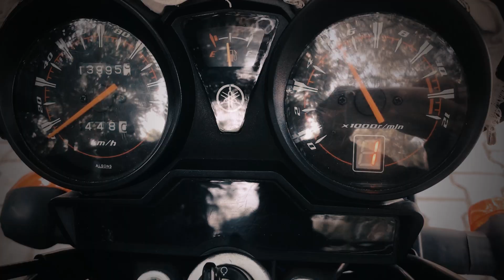Jab taq ha jan Poem \ Movie Jab taq ja Jan | bike lover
Jab tak hai jaan poem with lyrics.
Jab Tak Hai Jaan

Teri aankhon ki namkeen mastiyaan
Teri hansi ki beparwaah gustakhiyaan
Teri zulfon ki lehrati angdaiyaan
Nahi bhoolunga main
Jab tak hai jaan, jab tak hai jaan

The naughty fun in your eyes,
The carefree forwardness of your eyes,
The wavey stretching of your hair,
I'll not forget, as long as I live..

Tera haath se haath chhodna
Tera saayon se rukh modna
Tera palat ke phir na dekhna
Nahin maaf karunga main,

Your leaving hand from hands,
Your turning away from the shadows (of mine),
Your not turning back to see,
I'll not forgive,

Baarishon mein bedhadak tere naachne se
Baat baat pe bewajah tere roothne se,
Chhoti chhoti teri bachkani badmashiyon se,
Mohabbat karunga main

Your dancing freely in rains,
Your getting angry on small things without reason,
Your small, childish mischieves,
I'll love them all,
As long as I live, As long as I live..

Tere jhoothe kasme vaadon se,
Tere jalte sulagte khwabon se,
Teri beraham duaon se,
Nafrat karunga main,

Song                    Jab Tak Hai Jaan - The Poem
Artist                   Shahrukh Khan
Album                Jab Tak Hai Jaan
Licensed to        yrfmusic (on behalf of Yash Raj Films Pvt. Ltd.); LatinAutorPerf, BMI -              YouTube by         Broadcast music Inc., YRF Publishing, and 11 Music Rights Societies